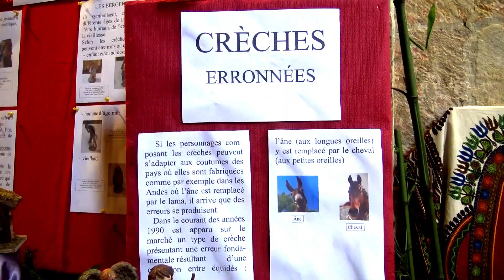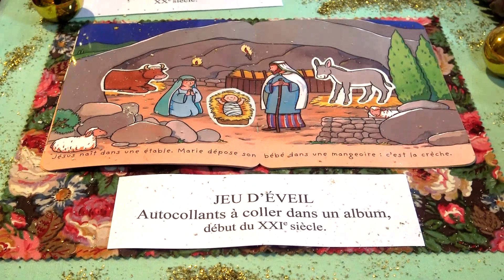CRECHES EXPO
Exposition de crèches de Noël, réalisée par Claire Mabire la Caille, en l'église de Donnemarie-Dontilly.
Visite du lundi 25 décembre 2023.